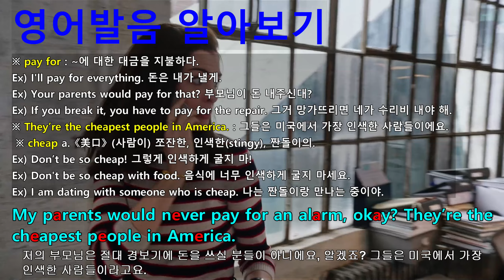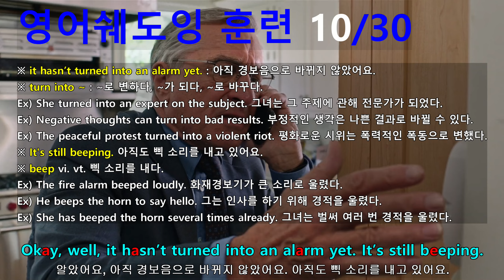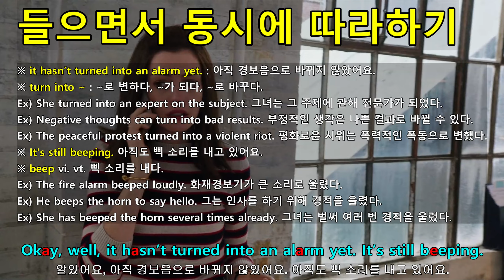[영어쉐도잉] 인턴 (The Intern) #788 - Okay, well, it hasn’t turned into an alarm yet. It’s still beeping.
#785 : She says it’s fake. It’s just to scare off burglars.
#786 : Oh, well, it’s doing a good job.
#787 : My parents would never pay for an alarm, okay? They’re the cheapest people in America.
#788 : Okay, well, it hasn’t turned into an alarm yet. It’s still beeping.
#789 : That’s ‘cause it’s a fake. Trust me on this one. Have you found the computer?
#790 : It’s not down here.
#791 : Lewis, go in there. Davis, in there.